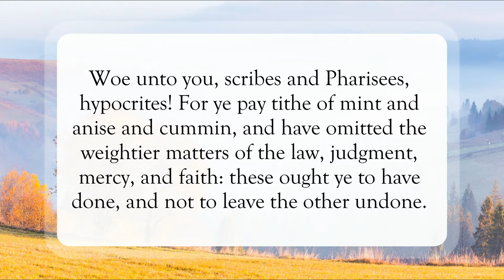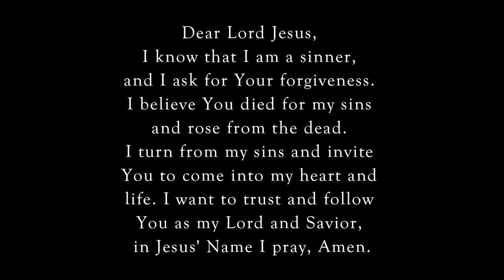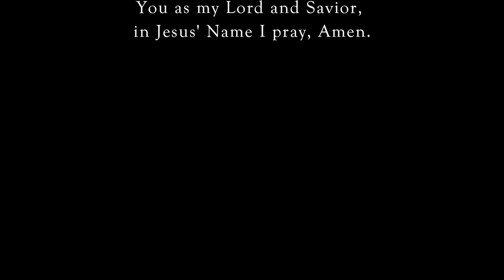Cleanse First What’s Within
Scripture of the Day! Cleanse first what’s within!